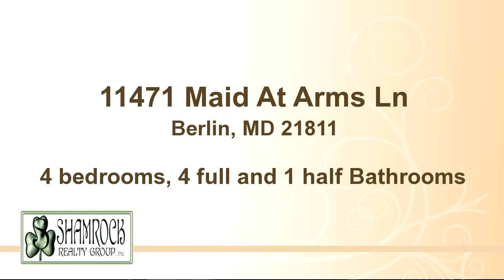11471 Maid At Arms Ln, Berlin, MD 21811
Exceptional location for this ''Man O'War'' model in golf community of Glen Riddle. Great views of Turville Creek and 18th hole of golf course from decks and balconies. Large rear yard for outdoor enjoyment as well as a screened porch at ground level. Gourmet kitchen with center island, gracious formal dining room plus a cozy living room with a gas fireplace in great room area on second floor. Huge family room and office/bonus room plus a full bath on ground level. 2 master suites plus 2 additional bedrooms with porches balconies. Separate laundry room. Walk to Ruth Chris Steakhouse and Golf Club House to enjoy the gracious living here at the beach. Clubhouse has fitness area and meeting space plus an outdoor pool and tennis courts nearby. Easy to see.

Bedrooms: 4
Bathrooms: 4 full and 1 half Bathrooms
Square Feet: 4371
Price: $649,000

For more information about this property, please contact Marlene Ott at or . You can also text 3481273 to 67299.

05/28/2016 08:59:03 am

Last modified: